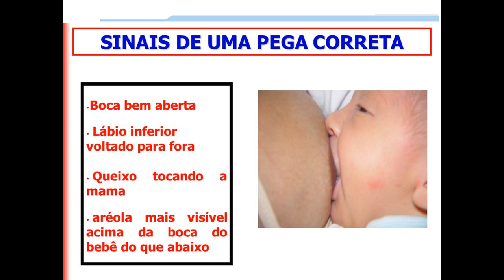SUPER LEITE Existe? Ela mama SÓ no PEITO? - Dicas Amamentação com Sucesso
A Alice desde sempre mamou só no peito e desenvolveu super bem como vcs podem ver no video. Como eu consegui fazer isso de amamentar de forma fácil e tranquila? Venha descobrir as dicas de amamentação nesse vídeo.